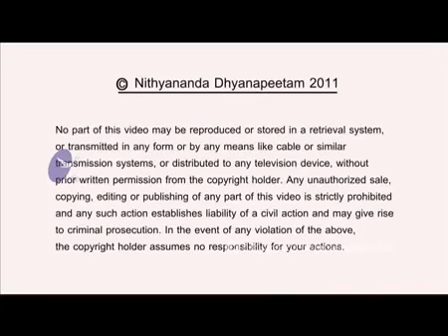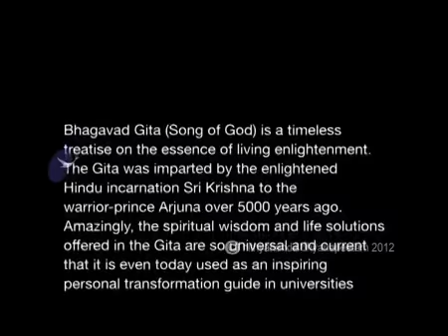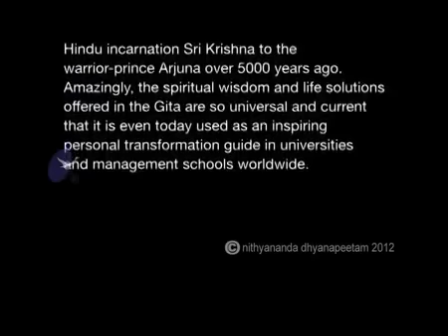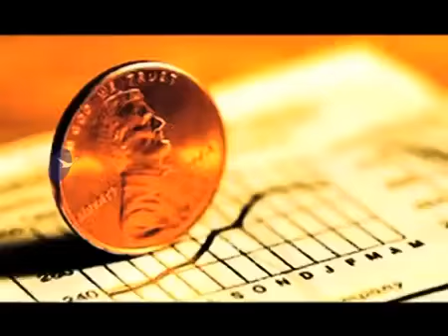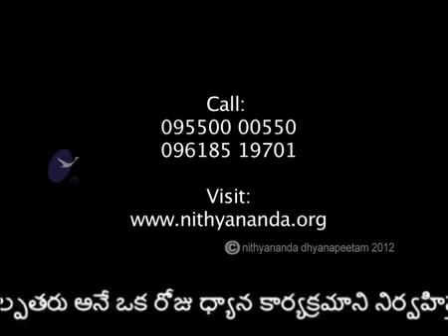Freedom from Illusion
Bhagavad Gita (Song of God) is a timeless treatise on the essence of living enlightenment. The Gita was imparted by the enlightened Hindu incarnation Sri Krishna to the warrior-prince Arjuna over 5000 years ago. Amazingly, the spiritual wisdom and life solutions offered in the Gita are so universal and current that people continue to use it as a transformation guide in their personal and professional lives.